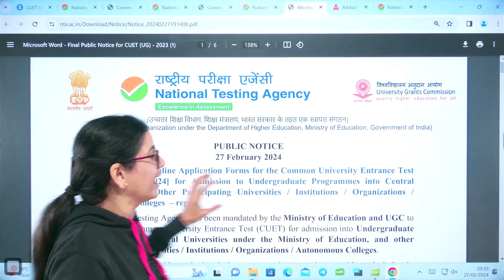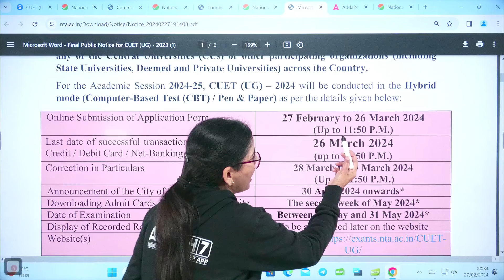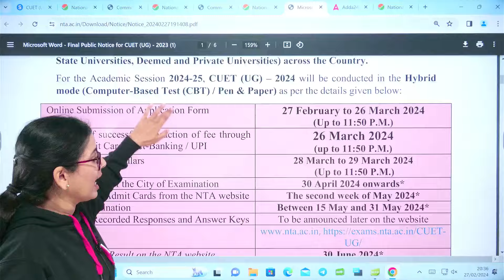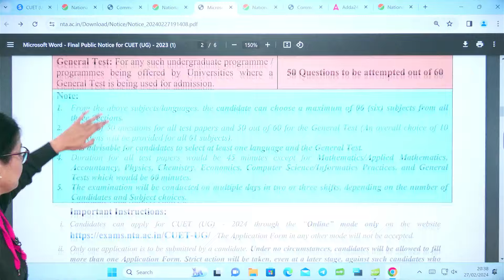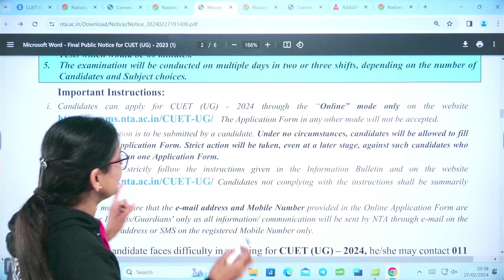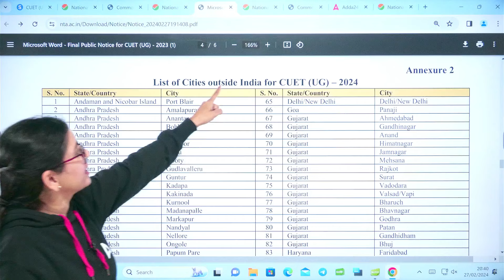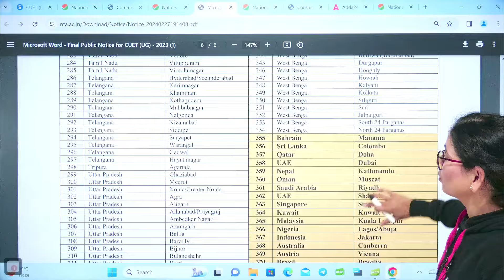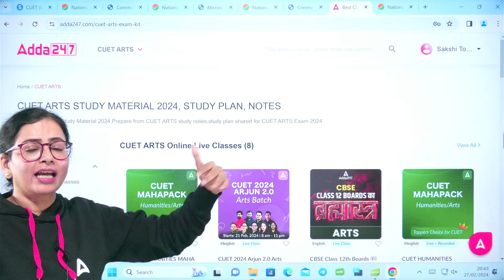CUET UG 2024 Application Form Out 📃🔥 CUET Latest Update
BREAKING NEWS! CUET UG 2024 Application Form is LIVE!
Don't miss out!  This video has all the latest updates about the CUET UG 2024 application form, including:

Release date and deadline
Important instructions and documents
Key steps for successful application
Stay informed & secure your seat!

👉 Step 3 Join us on WhatsApp for All Updates, PDF & Notes